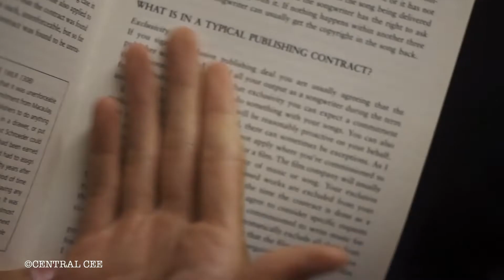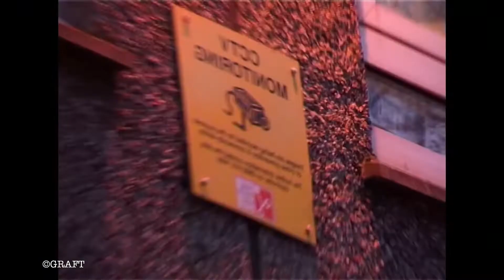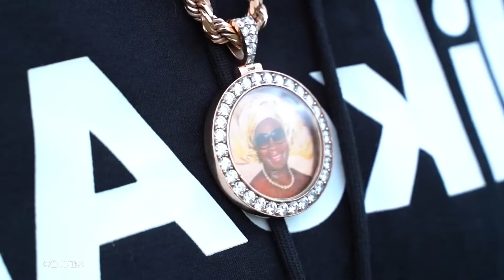UK ARTISTS YOU NEED TO KNOW IN 2021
Which artists from the UK should you be looking out for in 2021? 🇬🇧

RIDE's Johno Ramsay presents the inaugural RIDE Music UK Freshman List for 2021, listing 13 of the best up and coming artists from the UK that you need to know. Expect UK Rap, Hip-Hop, Drill, Grime and everything in-between.

*LIST SPOILERS BELOW*

We've got new rap and hip-hop content every week 📹

🎧  intro beat used:
AJ Tracey Type Beat - "Rhodes" - UK Garage Type Beat 2020 by Elevation Instrumentals